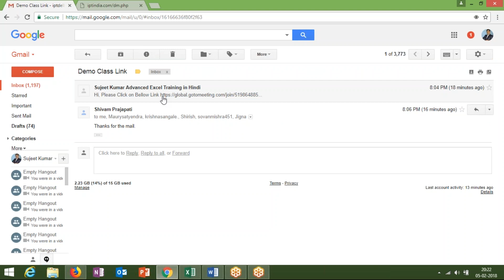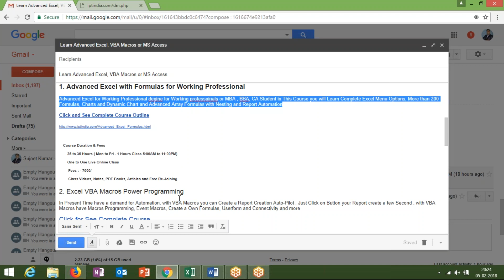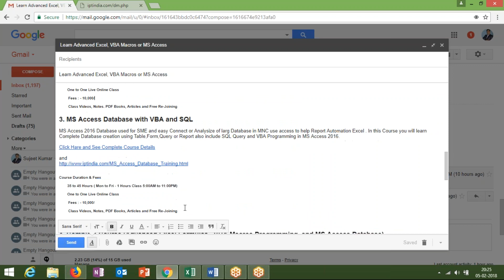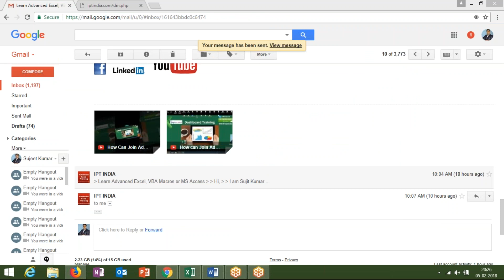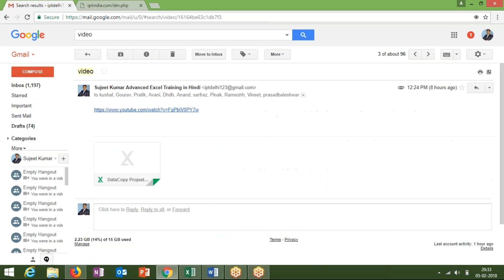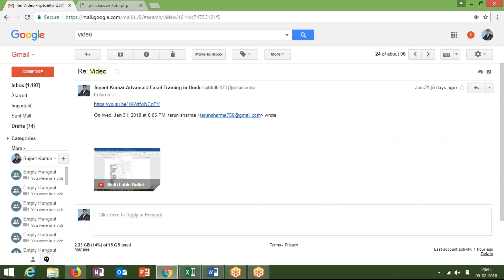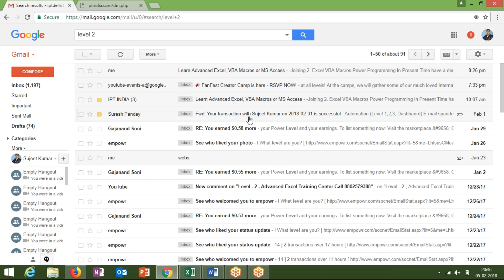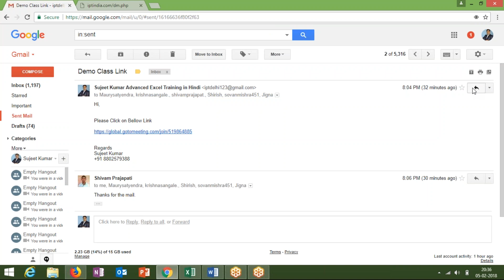Join Demo Class for Advanced Excel in hindi